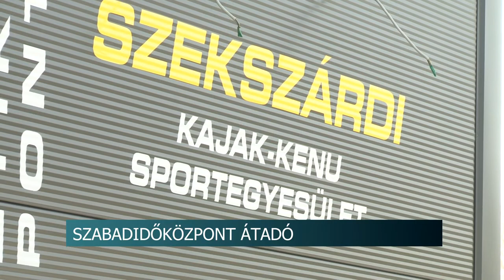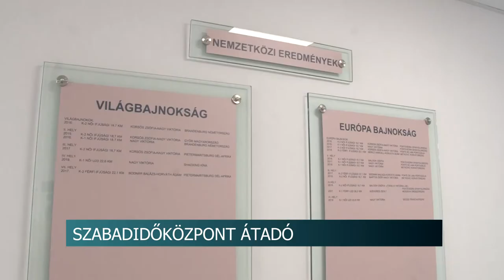A versenysport és a szabadidős mozgást is segíti a Szekszárdon átadott sportturisztikai központ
Kellemeset a hasznossal - a versenysport és a szabadidős mozgást is segíti a Szekszárdon átadott fejlesztés

Megnyitották a térség legmodernebb  sportturisztikai központját Szekszárd-Palánkon. A létesítmény, felszereltségének köszönhetően a versenysport szerelmeseinek és a szabadidős tevékenységet kedvelők számára is otthonul szolgál. Az erősítő gépek mellett öltözők, zuhanyzók és egyéb, napi szintű működést elősegítő helységek kerültek átadásra, valamint az eszközpark bővítése is a tervek között szerepel. A cél, hogy minél több turista használja a Sió csatornát pihenésre.